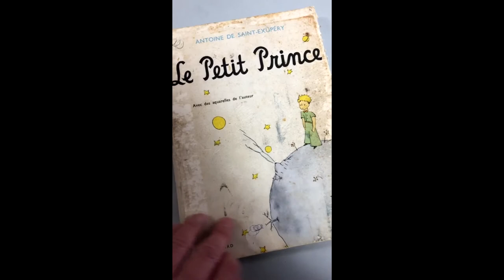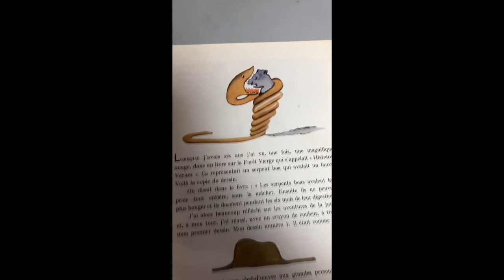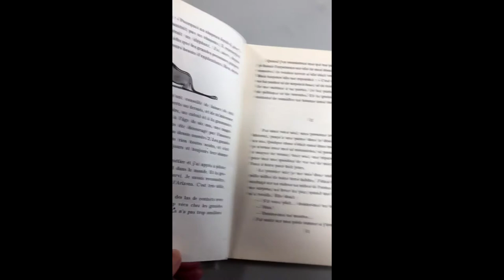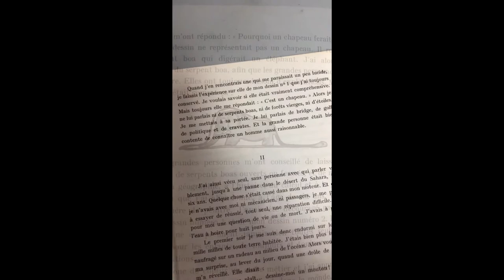Céline UN BOUT DE LECTURE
Épisode 1 d'un projet initié par le centre social. Vous aussi vous pouvez participer en enregistrant vos lectures préférées chez vous ou sur rendez-vous avec le centre social.
Plus de renseignements auprès de Céline et David au 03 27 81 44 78